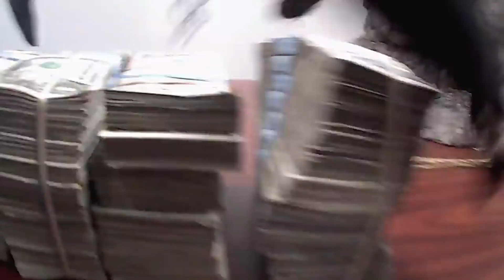Playboi Carti - BACKR00MS ft. Travis Scott (SEGA GENESIS EDITION)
Been a long while since I had to upload something. I've been busy doing a lot of shiz and getting monetized is falling down to the ground fr. But enjoy this one I did a few months ago but forgot to released it.
Y'all want some more music? Like and Sub for more of the sauce I send.